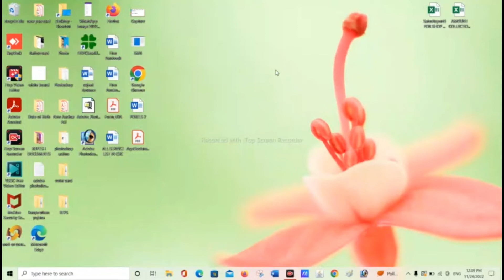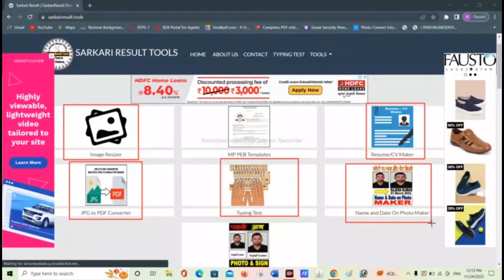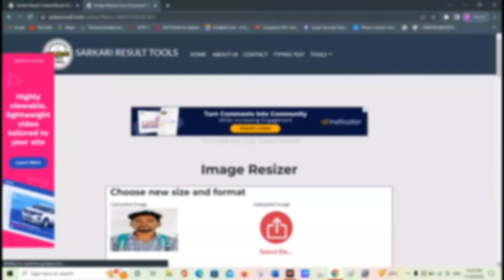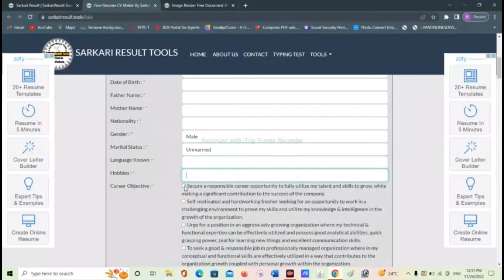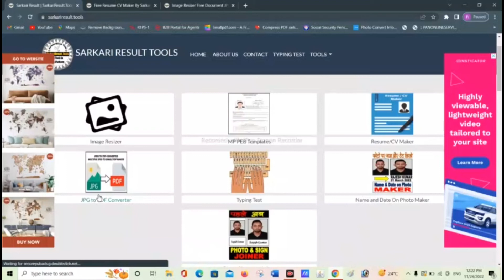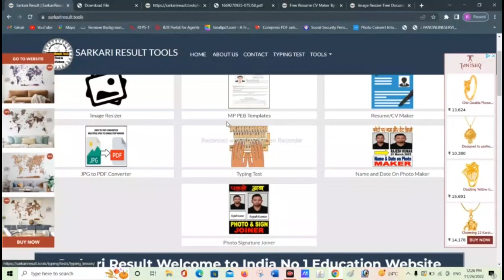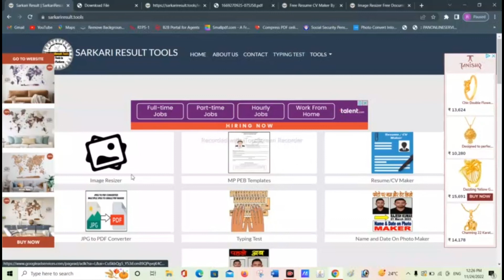cafe All in one portal | professional resume | compress photos | name wala photo | 2022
Hello Dosto Mai Aaj Ke Is Video Mein Maine Bataya Hai Ki Aap Ek Hi Portal Se Resume Name wala photo and images ko Pdf Me Convert Karna Or Image Ko Compressor Karna Ye Sare Work Aap Ek Portal Se Hi Kar Sakte Ho So Doston I Hope Ye Video Aapko Achhi Lagegi So Keep Watching This Video So Thank So Much for Everyone 🙏🙏

Our Queries-
All in one portal
professional resume
compress photos
name wala photo
How to make professional resume
How to convert jpg to pdf
How to resize documents
Name wala photo kaise banaye
Signature wala photo kaise banaye
Sarkari results tools use kaise karen
Best portal for cyber cafe
Professional resume kaise banaye
image ko pdf me kaise convert kare
all work in one portal
how to compress photos
Joined photo kaise banaye
sarkari results tools se resume kaise banaye

Mai Apne channel Par Computer Information Video | Tech News | Finance | Tech Talks | Internet | Aur Bahut Saari Videos Lata Rahta Hun Dekna Na Bhule...👏👏👏👏👏🙏🙏🙏🙏🙏